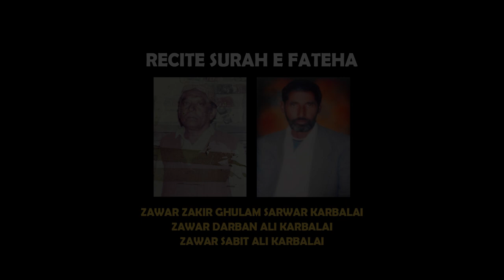MASHKOOR HUSSAIN KOUSAR | BAN KARBALA MEIN KOONDHAR KUSI WAYA | ALBUM 2022-23 MUHARRAM 1444H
BAN KARBALA MEIN KOONDHAR KUSI WAYA
RECITER: MASHKOOR HUSSAIN KOUSAR
ALBUM 2022-23
MUHARRAM 1444H